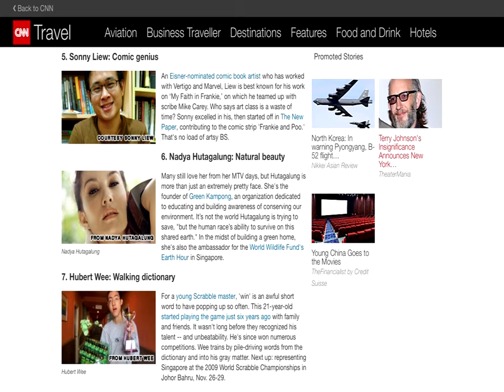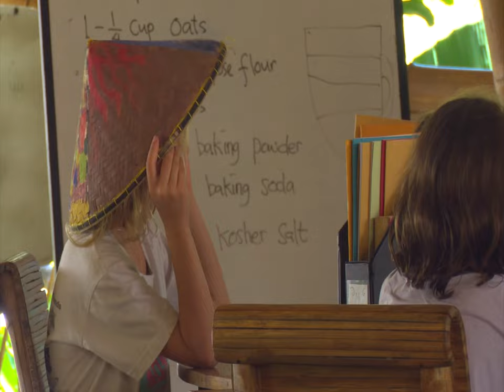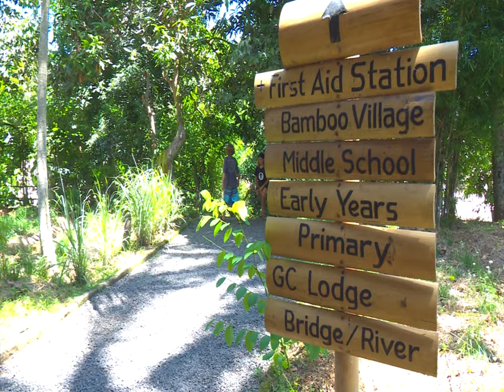EXCLUSIVE INTERVIEW NADYA HUTAGALUNG IN BALI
For most people, Nadya Hutagalung is only an ex VJ MTV, but more than that, she's an activist for environment, education, and also culture. We were discussing Indonesia Tourism through her new TV program. So humble, Nadya!